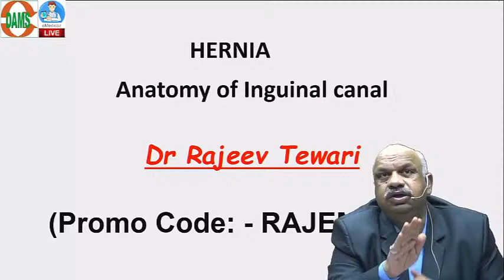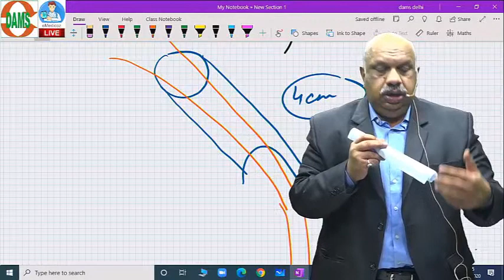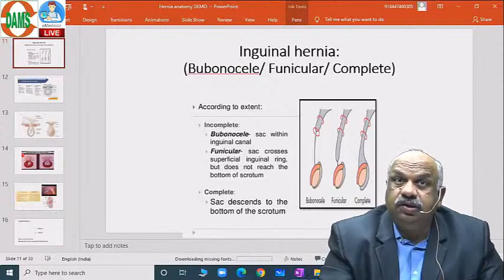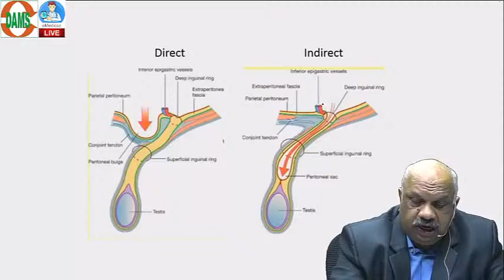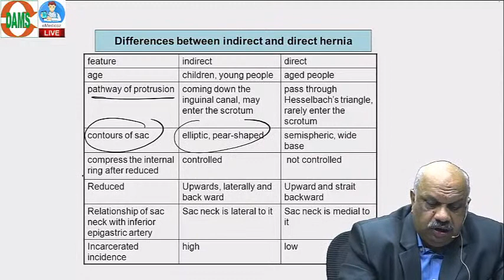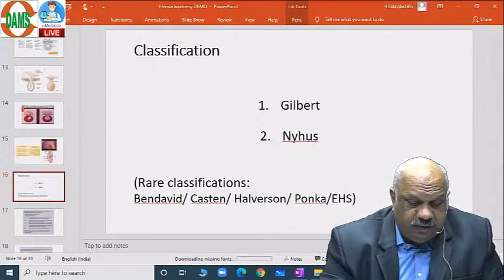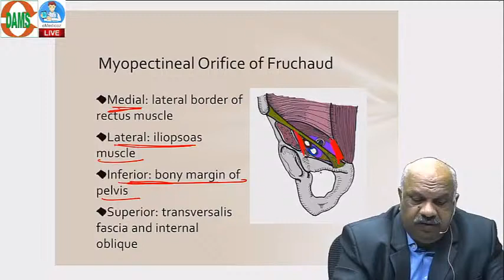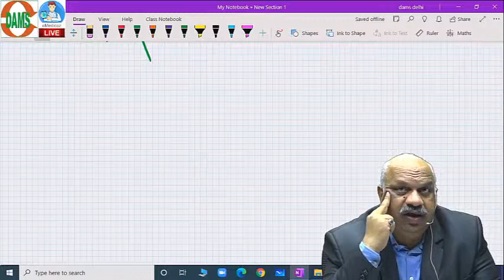DAMS Interactive Class: Surgery | Hernia by Dr Rajeev Tewari| NEET PG NEXT INI-CET MBBS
Step in the Surgery Interactive Session withDr Rajeev Tewari and get a practical insight into Clinical Aspects of Hernia Anatomy.